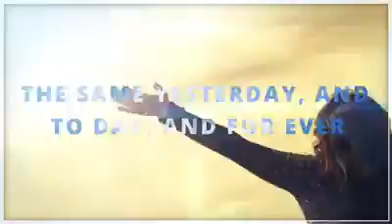Demon Possession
Landmark Church of Holiness  Afternoon Service - 11-6-20
Bishop Thomas H Willis Jr (Pastor)
Song: Copyright (Bishop Willis) Lord I Want You To